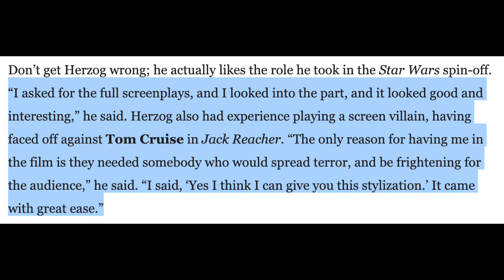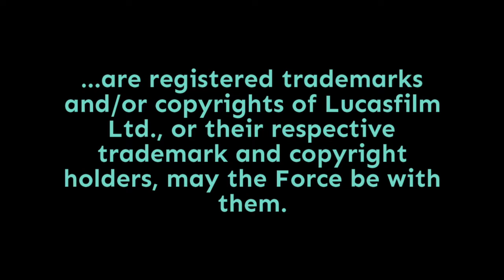Episode 1,787: Final Notes on Vanity Fair's Rise of Skywalker Cover Story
Just a couple final thoughts on the deeper Force bond between Rey and Kylo, the origins of the First Order, and a side note about Werner Herzog's role in The Mandalorian and why he took it on. Punch it!

Doug Howard
Pamela Johnson
Dennis Keithly
Timothy McMahon